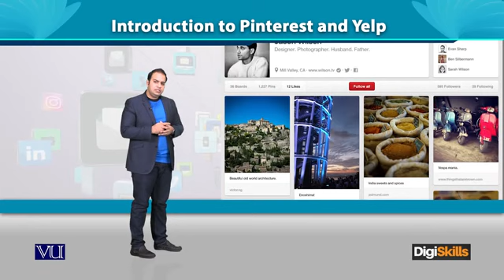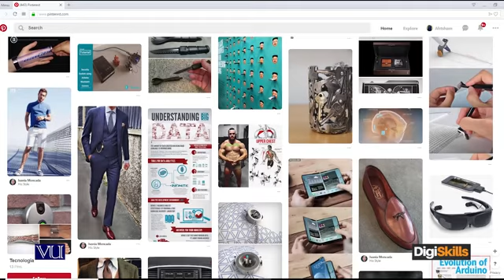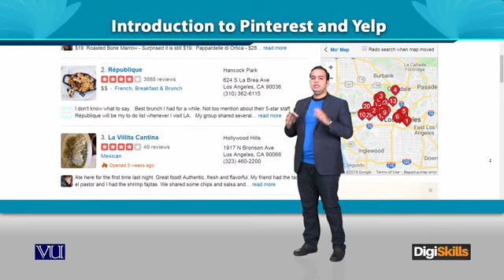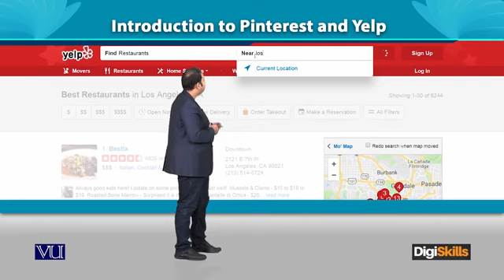Topic 089: Marketing Platforms Pinterest, Yelp | Digi Skills | Sociolance | Digital Marketing